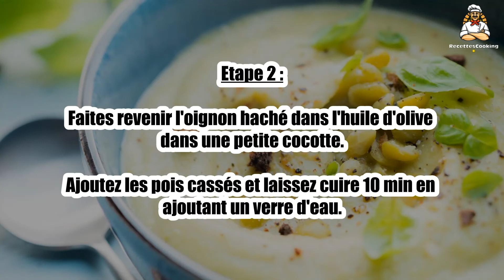🥣 Purée de Pois Cassés Facile – Un Plat Nourrissant et Savoureux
Cette purée de pois cassés facile est un choix parfait pour un repas réconfortant et plein de saveurs ! 💚🍲 Simple à préparer, elle allie la douceur des pois cassés à une texture crémeuse irrésistible. Parfaite en accompagnement ou comme plat principal végétarien, cette recette vous séduira à coup sûr.